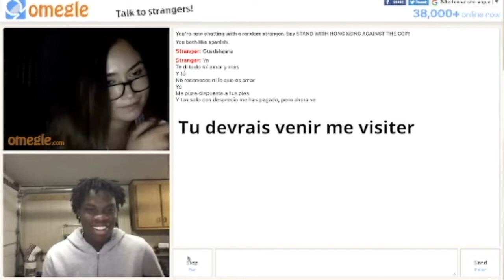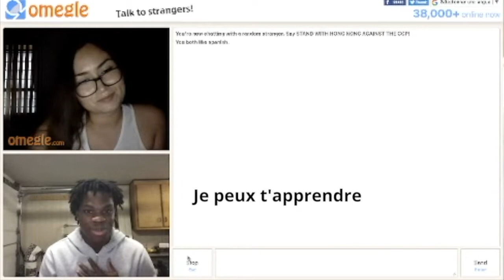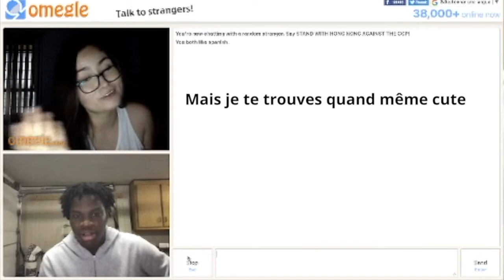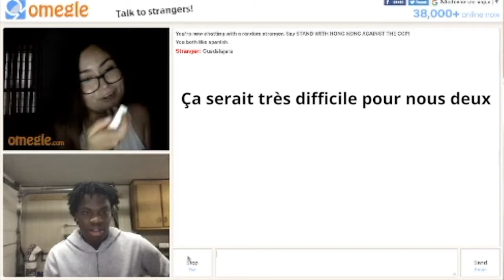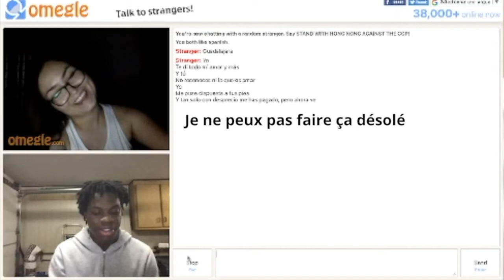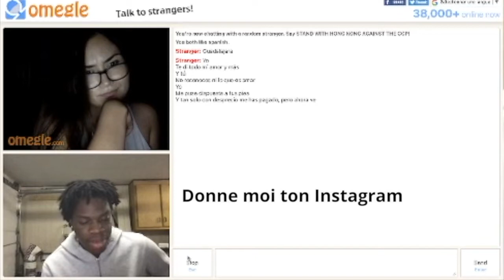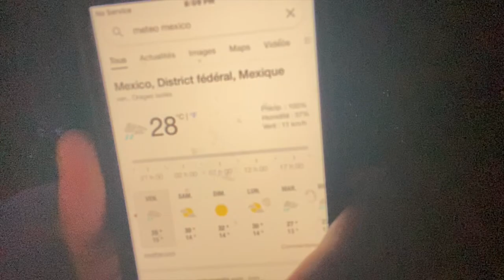GÉRER UNE MEXICAINE AVEC GOOGLE TRADUCTION